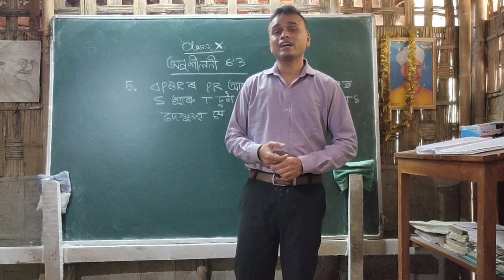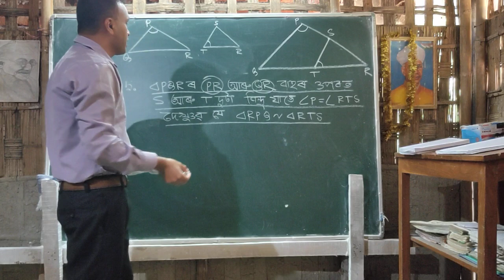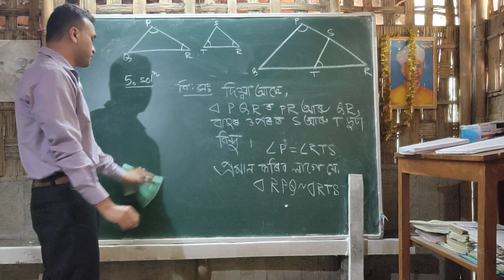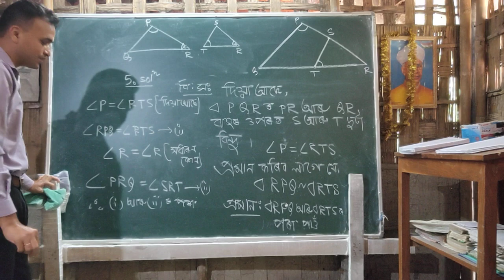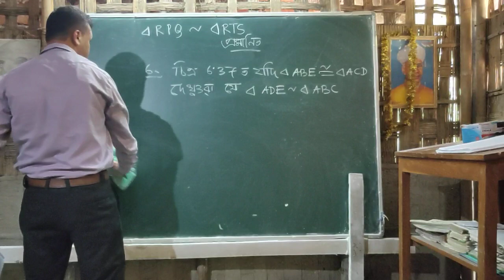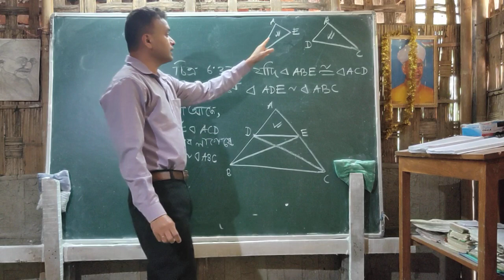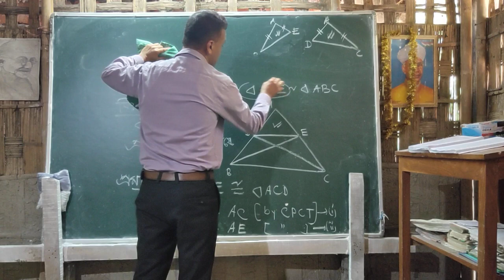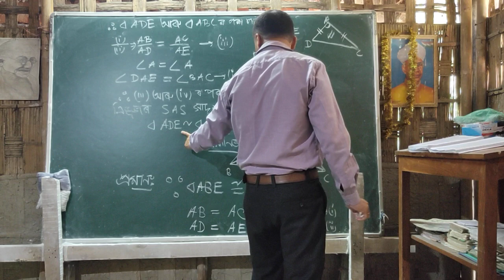Class X SEBA solution of Q .No.5&6 of Ex 6.3 Chep Triangles